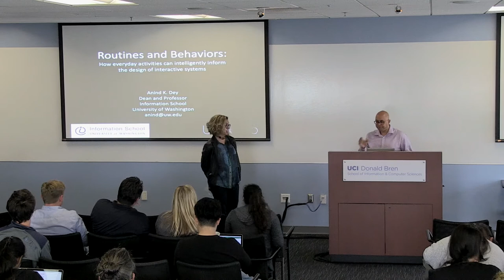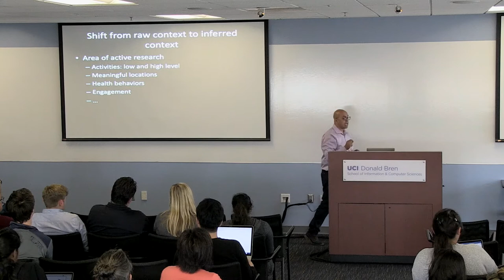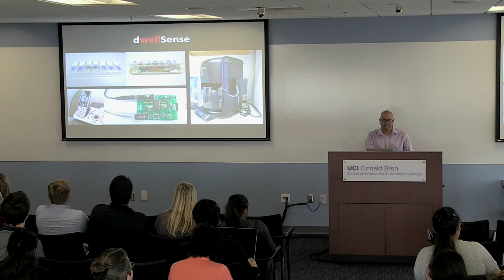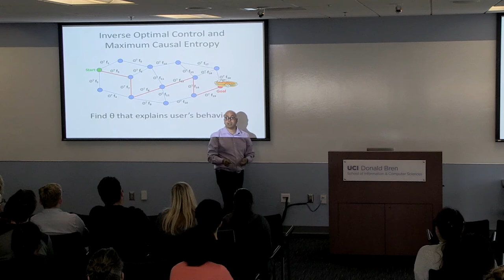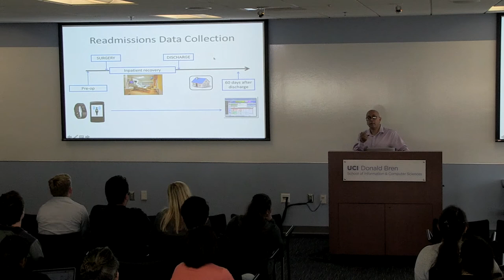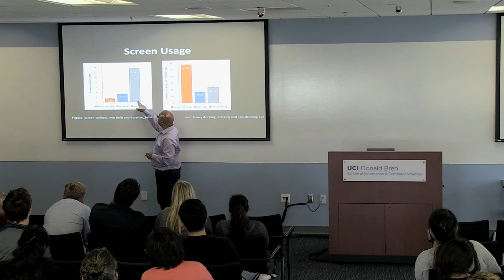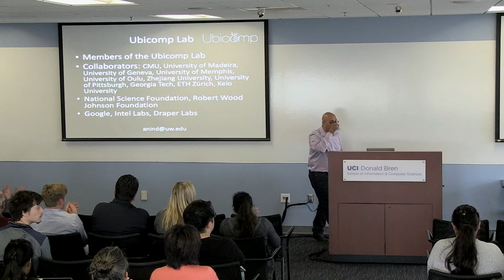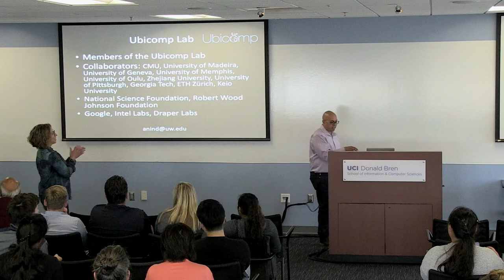Routines: How Everyday Activities can Intelligently Inform the Design of Interactive Systems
:: ISR Distinguished Lecturer Series ::

The Department of Informatics is proud to present Anind K. Dey, Professor and Dean, Information School, University of Washington.

Abstract:
Commodity smart phones and Internet-of-Things (IoT) devices have made the visions of ubiquitous computing common place. However, despite the rapid adoption of this technology, we have not progressed much past the use of location-based systems in commercial ubicomp systems. Researchers have started using people's interactions with such devices to better understand human behavior and routines. In this talk, I will describe the value of leveraging human behaviors and routines in interactive mobile and IoT-based systems. I will demonstrate how the ability to opportunistically extract these routines (and anomalies) can dramatically enhance interactive systems in a number of domains, including healthcare, driving, education, and sustainability, as they can be used to create effective interventions and supporting systems.

Bio:
Anind K. Dey is a Professor and Dean of the Information School. Anind is renowned for his early work in context-aware computing, an important theme in modern computing, where computational processes are aware of the context in which they operate and can adapt appropriately to that context. His research is at the intersection of human-computer interaction, machine learning, and ubiquitous computing. For the past few years, Anind has focused on passively collecting large amounts of data about how people interact with their phones and the objects around them, to use for producing detection and classification models for human behaviors of interest. He applies a human-centered and problem-based approach through a collaboration with an amazing collection of domain experts in areas of substance abuse (alcohol, marijuana, opioids), mental health, driving and transportation needs, smart spaces, sustainability, and education. Anind was inducted into the ACM SIGCHI Academy for his significant contributions to the field of human-computer interaction in 2015.